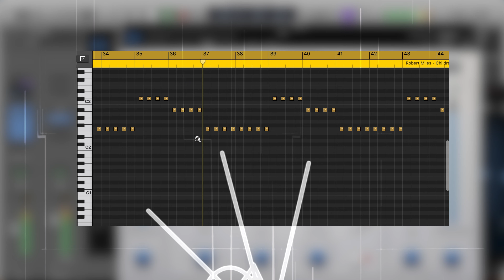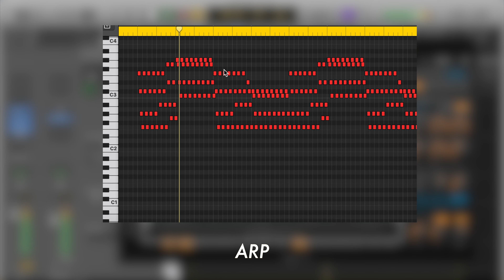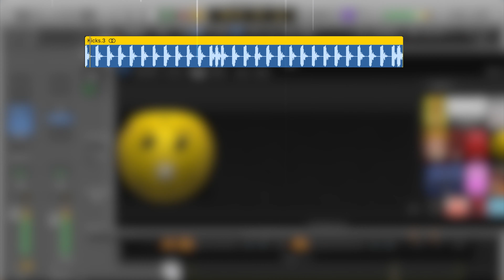How to do Children (Piano, Bass, Pad & Drums)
⭐️ In questo nuovo Episodio di "Come Fare.." la più bella canzone dream progressive di tutti i tempi.. Children di Robert Miles anche a distanza di anni resta la più profonda canzone dance strumentale di sempre ⭐️

AUDIO & MOTION VIDEO by MASTRO J

★ ENTRA NEL TEAM ★
🎩 CLICCA QUI PER IL MERCHANDISING ➤ INSTAGRAM.COM/MASTROJ